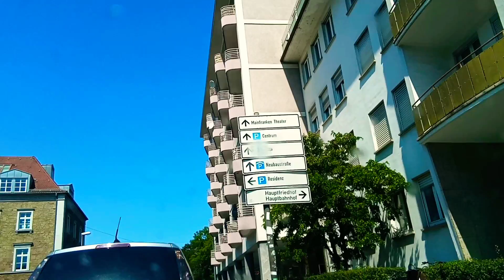6 июля 2019 г.